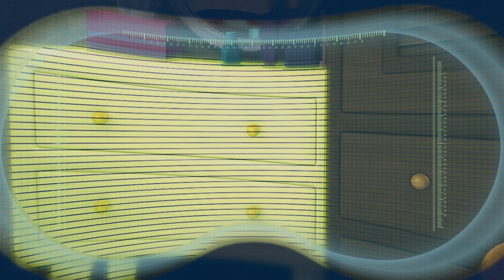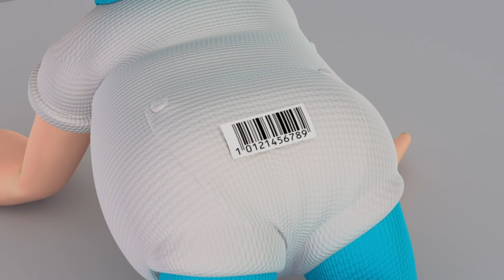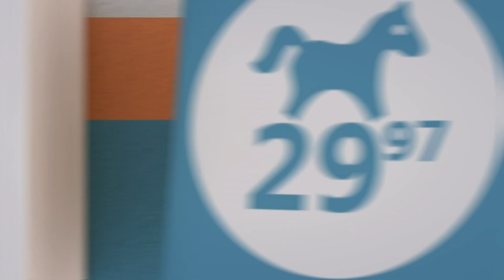ARPO Battles an Alien! | ARPO the Robot | Funny Cartoons for Kids | Moonbug Kids Playground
Welcome to Moonbug Kids - Playground for Children! On this channel, you will find the best kids cartoons that your children will love! Featuring Lellobee, Blippi, Gecko's Garage, ARPO the Robot and more!